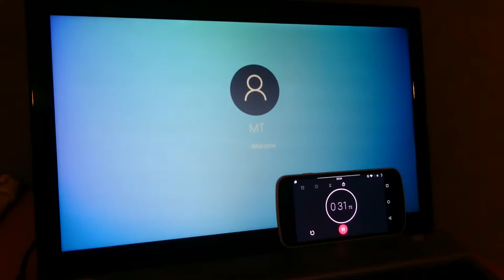so slow laptop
gief nvme :^)